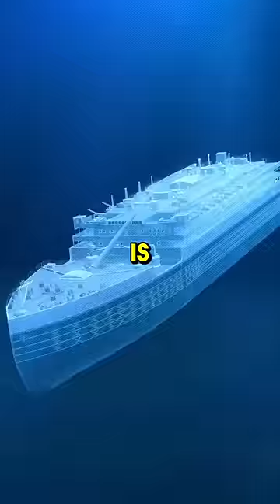Why it's Impossible to Lift the TITANIC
Why the Titanic is Impossible to Lift